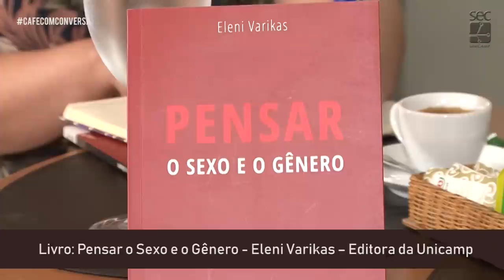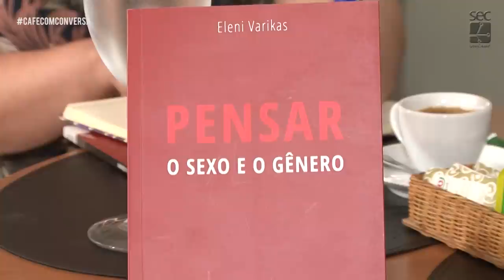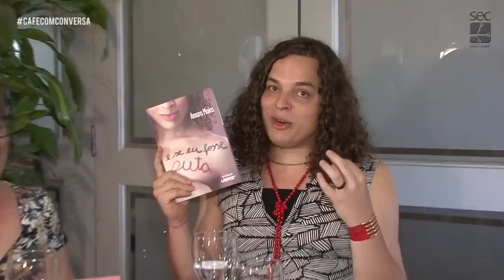Café com Conversa - "Pensar o Sexo e o Gênero" com Amara Moira e Regina Facchini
Café com Conversa, programa produzido pela TV Unicamp (Secretaria de Comunicação) em parceria com a Editora da Unicamp e Casa do Professor Visitante/CPV Funcamp.
Gravação em 11 de abril de 2018.